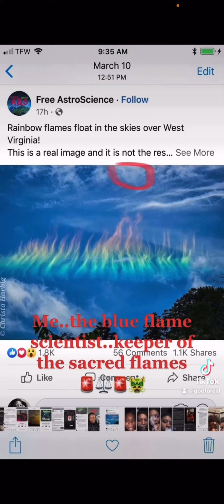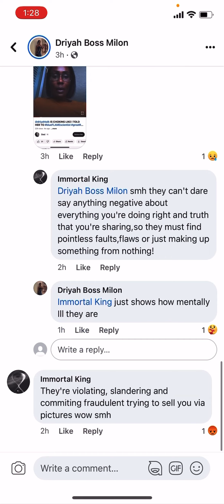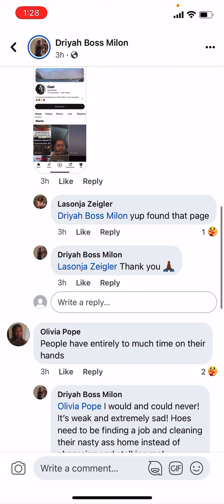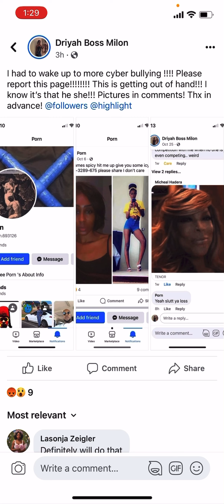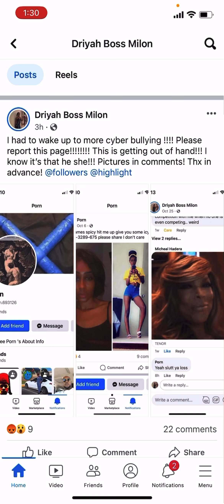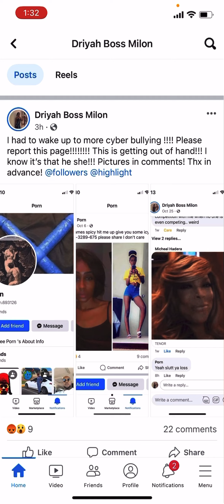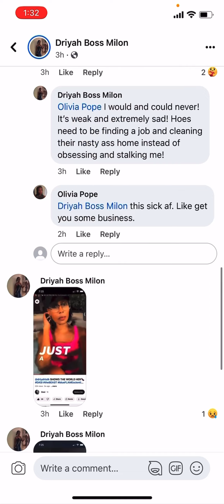WHEN WILL YOU LEARN MY ARM TOO STRONG AND TOO LONG